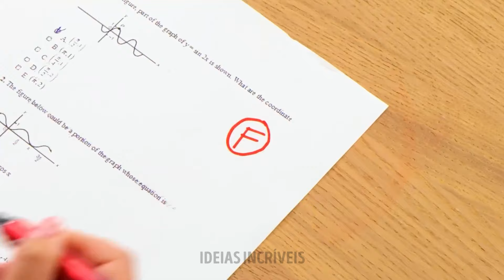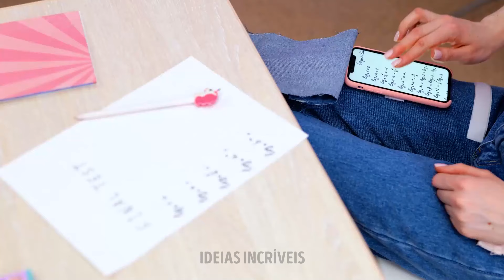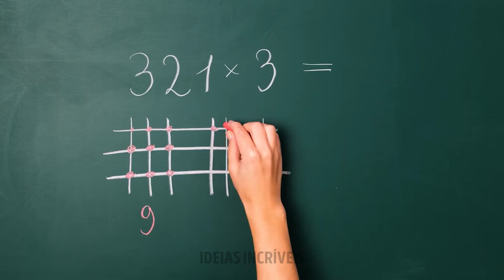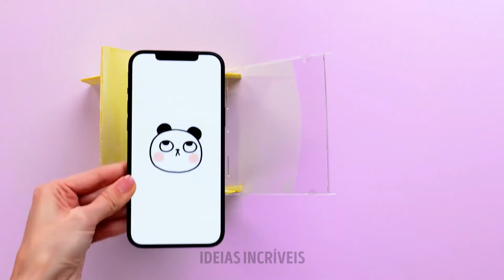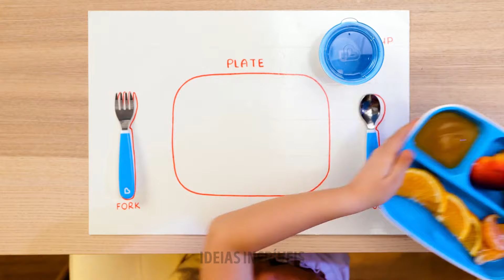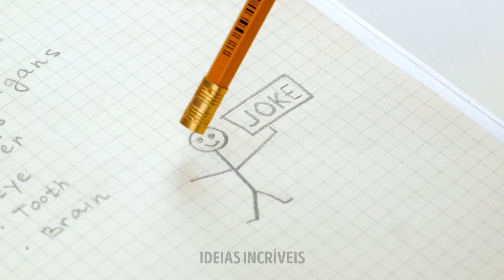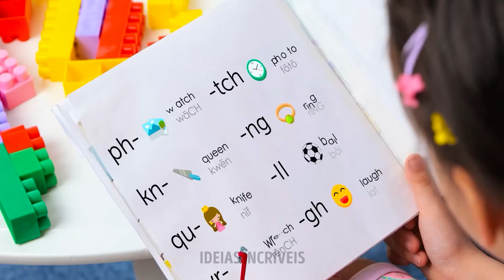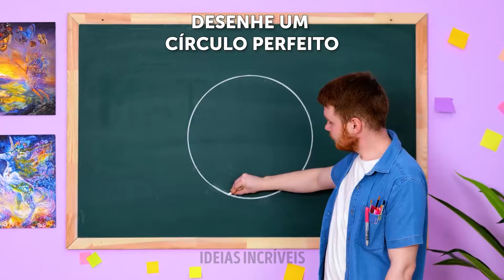Seja criativo 🌟🎨 Truques escolares incríveis e artesanato DIY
Liberte sua criatividade com nosso vídeo mais recente, apresentando incríveis truques escolares e artesanatos caseiros! De dicas de estudo inteligentes a projetos divertidos e fáceis de elaborar, aprenda como tornar sua experiência escolar mais produtiva e agradável. 🎨📚